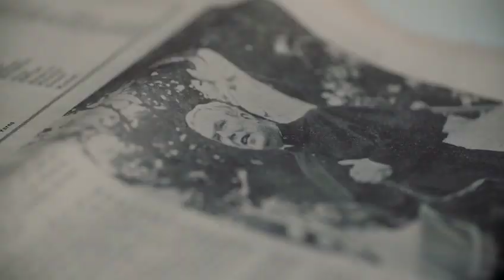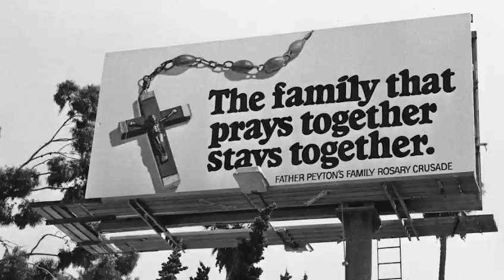The Story Of Patrick Peyton (Pray) Official Trailer (2020)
Pray: The Story Of Patrick Peyton

The inspiring true story of a poor Irish immigrant who sets sail for America in 1928 with dreams of becoming a millionaire but, with the help of the most iconic celebrities of Hollywood, ends up spending his life championing the message, "The family that prays together stays together."